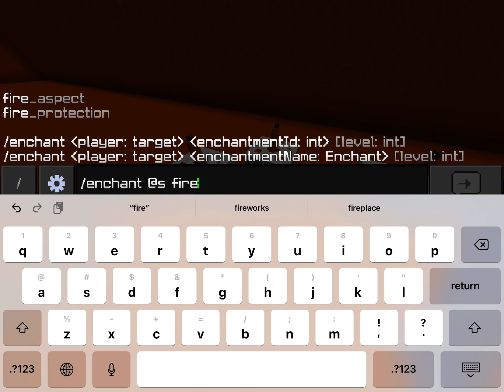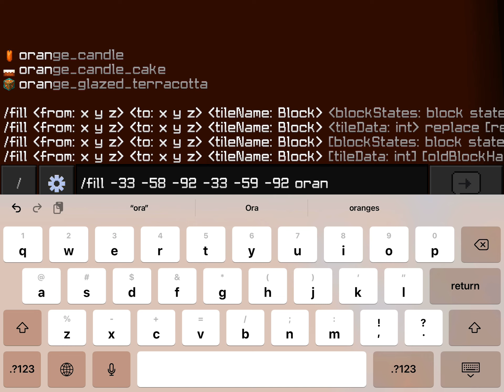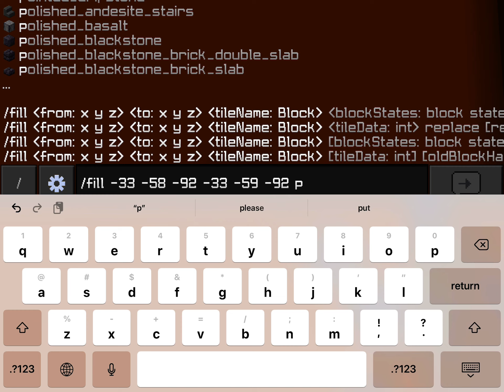STUPID CAKE FACTS !!!!!!!!!!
DISCORD SERVER LINK HERE!

Does anyone read this ?